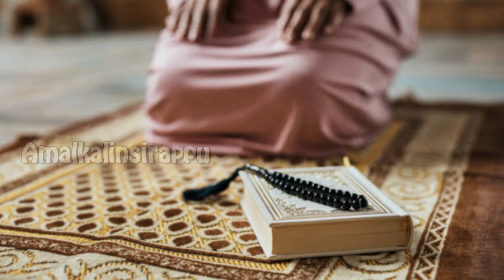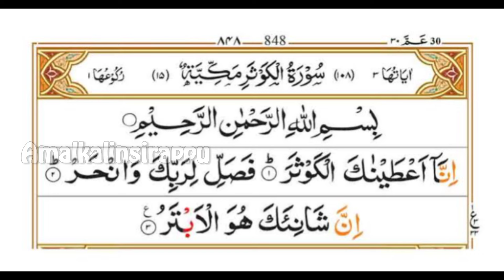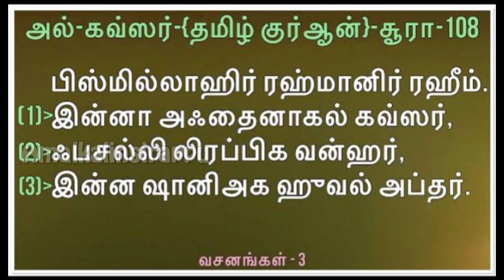30 நிமிடங்களில் பதில் கிடைக்கும் சூரா/ ஓதிப் பாருங்கள்/ ஆச்சரியப்படுவீங்க